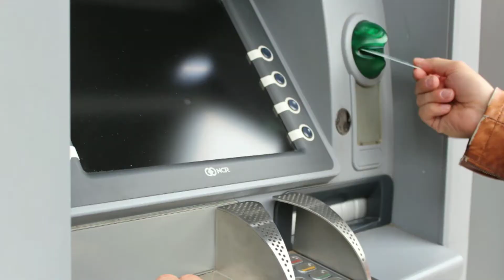credit card || credit card kya hota hai hindi me ||क्रेडिट कार्ड क्या होता है|debit card kya hotahai